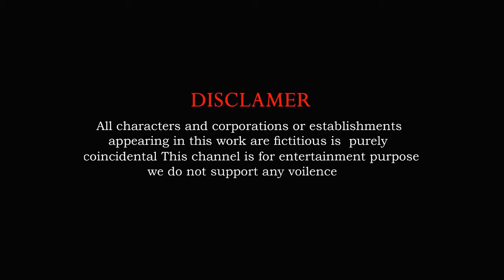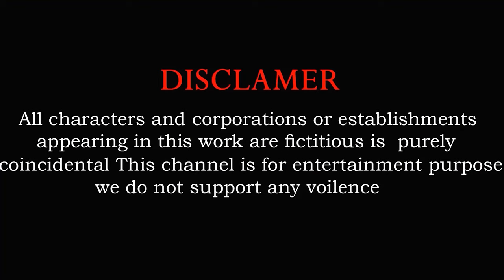Paint Animals Elephant Duck Rabbit Lion buffalo Gorilla Cow Tiger Elephant Fountain Crossing Animal